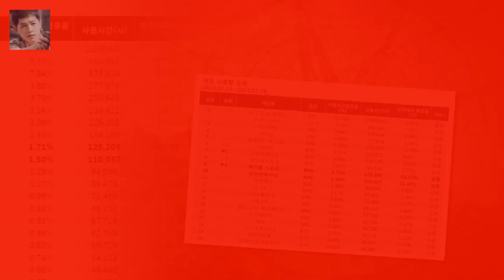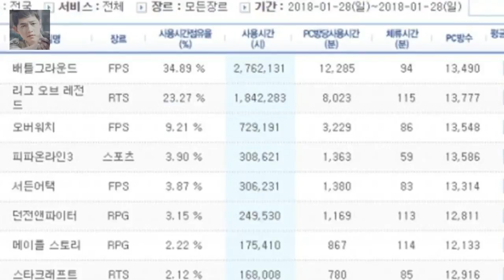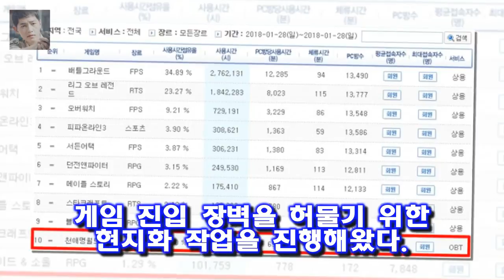지난 25일 오후 2시 공개 서비스에 돌입한 천애명월도는 서비스 첫 날부터 이용자들이 대거 몰리는 모습을 보였다 올해 첫 대형 MMORPG 천애명월도 PC방 순위 톱10 안착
넥슨(대표 이정헌)이 서비스하는 올해 첫 PC용 대형 MMORPG 천애명월도가 국내 온라인게임 시장에 안착했다
대표적인 국내 국내 PC방 게임 이용순위 사이트에서 모두 톱10에 진입하는 쾌거를 거둔 것
지난 25일 오후 2시 공개 서비스에 돌입한 천애명월도는 서비스 첫 날부터 이용자들이 대거 몰리는 모습을 보였다

오늘 여러 남자들(노홍철 이성재 김용건 강타 데프콘 김광규)중에서 김광규가 제일 소득이 컸네요.아침에 정지영의  나혼자산다 김광규의 조력자 정지영 강타 굴욕 노홍철은 현실부정 :
배우 안미나 학비 마련 위해 고3 시절 고1 과외 했다  연세대 철학과를 수시 입학한 안미나 씨는 고등학교 시절부터 아르바이트를 했다고 털어놨다:
정소영은 29일 bnt 화보 인터뷰에서 KBS 2TV 황금빛 내 인생 출연과 관련한 이야기를 전했다 정소영 결혼 전 연예인에게 대시 많이 받았지만 거절- 스타뉴스 :
차미연 아나운서 신동진 아나운서 / 사진=MBC MBC 아나운서들이 자유롭게 이야기 할 권리를 이야기하 자유롭게말할 권리..MBC 아나운서공화국에 초대합니다(종합)- 스타뉴스 :
H.O.T 강타 미안하고 고마워요. 잘 할게요 우리 컴백 소감  강타는 글과 더불어 H.O.T 활동 시절의 단체 사진도 함께 게재했다:
[★FOCUS]김국진♥강수지 치와와 커플의 2막을 응원합니다- 스타뉴스  29일 김국진 소속사 라인엔터테인먼트에 따르면 김국진과 강수지는 결혼을 논의하고 있다:
라이언스브릿지 측은 전노민이 지난 2011년 4월 소속사 계약을 하면서 자신이 2009년 설립했다는 세 전노민 사기혐의 피소에 무고죄로 대응 예고...이미 무혐의 처분 받았다 :
우결 손나은 눈물과 태민이 팔짱 대신에 손잡기를 한 이유  후각이 막힌 것 같은 윤보미도 미각은 이상이 없는 듯 뒤늦게 트림을 하면서 서둘러 입안을 헹궈냅니다 :